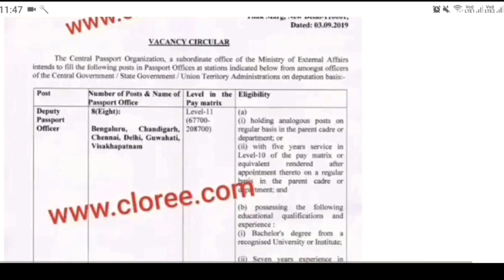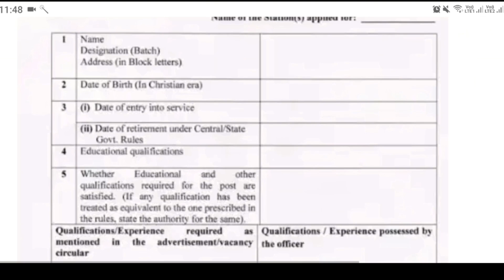Passport Office Recruitment 2019|Govt Jobs in October 2019|Govt Jobs Oct 2019|Govt Job in Oct 2019